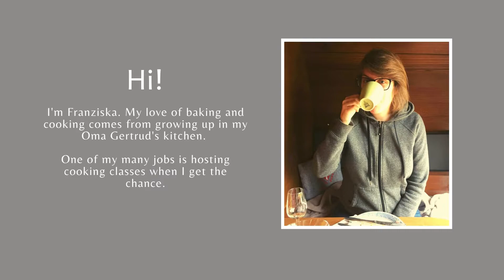Flammkuchen - Savoury Tart with Speck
Continuing to celebrate October as German Heritage Month, here's a savoury recipe for a tart to celebrate German Heritage Month!
Flammkuchen is a specialty of the historic regions of Alsace, Saarland, Baden and Pfalz at the French-German border region.